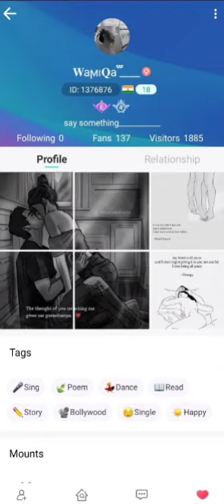WamiQa Sabke Kache fadke unke Lund mai Apna Naam dhundti Hai Zack ka shikar